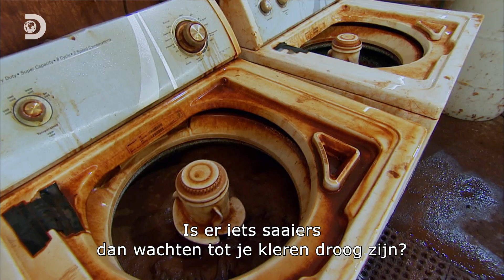Is hier iets ontploft?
Presentator Mike Rowe biedt een onverbloemde blik op Amerikaanse mannen en vrouwen die hun brood verdienen met de meest ondenkbare, maar vitale banen.